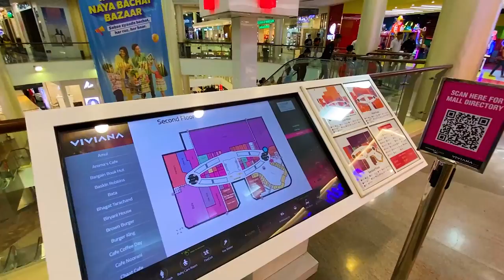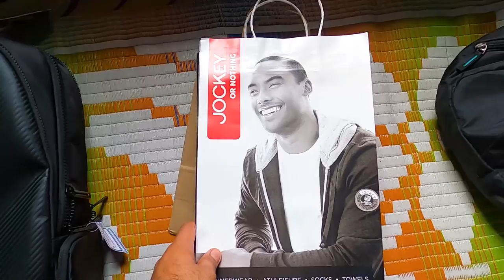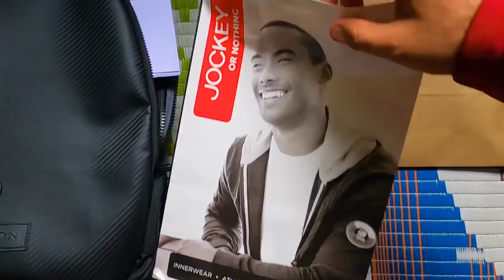Aaj Ki Shopping Viviana Mall Thane Me | Thane Viviana Mall Vlog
Aaj Ki Shopping Viviana Mall Thane Me | Thane Viviana Mall Vlog. Hi Guys mera name hai Prakash Panchal and mujhe travelling bahut pasand hai to woh sab memories ko me aapke sath share karke bahut sari important details share karne kiye travel vlog karta hu mere YouTube channel par.